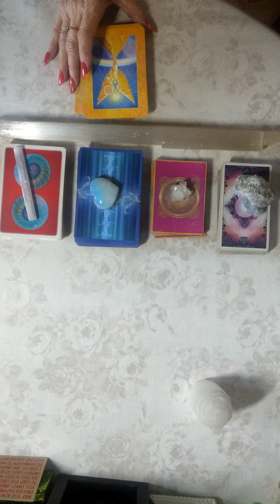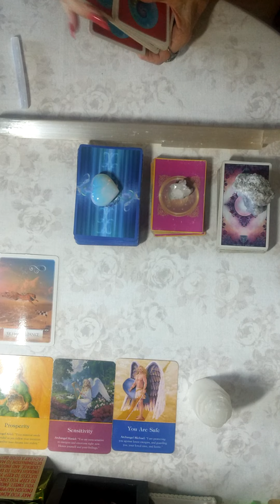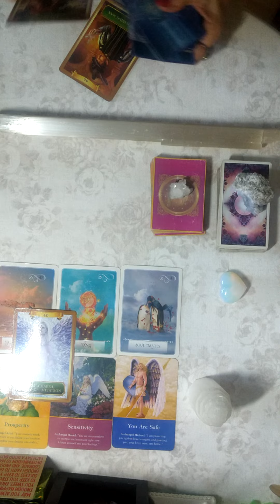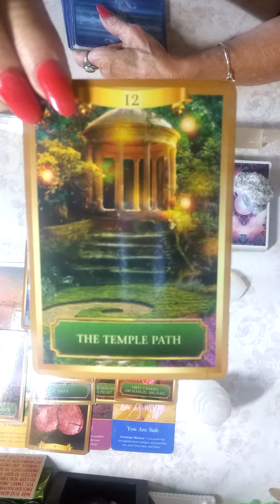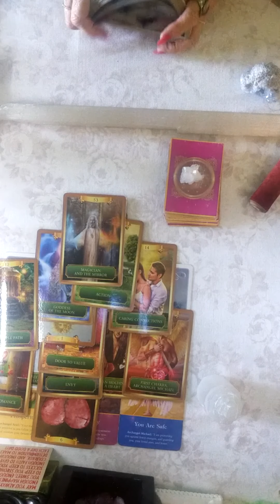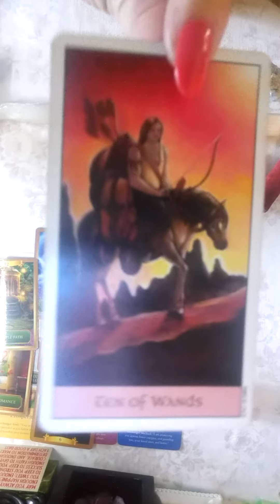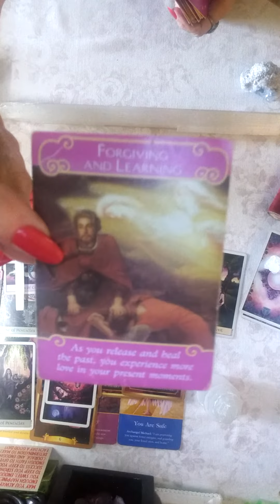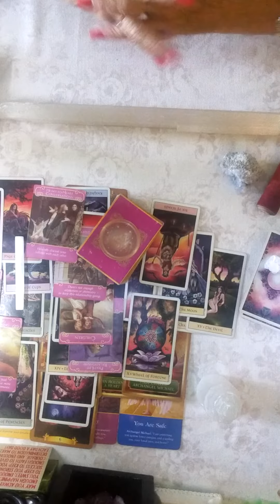Guess what? 🕊️Archangel Micheal ⚔️ protecting you from Envy & Karmic energy. collective dm df 💕⚔️